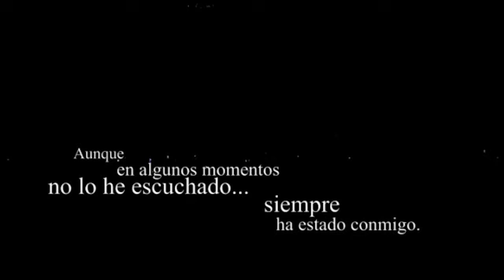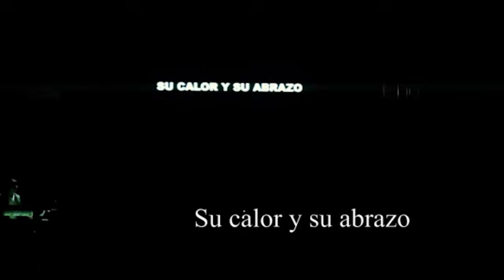Más que ayer (Te puedo sentir) - Alex Campos | Video Oficial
Cuando el silencio llegue otra vez
no tendre miedo yo sabre
que en tus brazos estare
y alli confiado viviere
y en mi silencio te dire
eres mi todo mi eden
sobran palabras se muy bien
que con mi vida te amare

Y al fin del dia seguire
en mis rodillas y a tus pies
cada minuto viviere
amandote mas que ayer

Cuando tu voz escuche yo
decir mi nombre allí estaré
con mis poemas cantaré
que yo te amo
mas que ayer